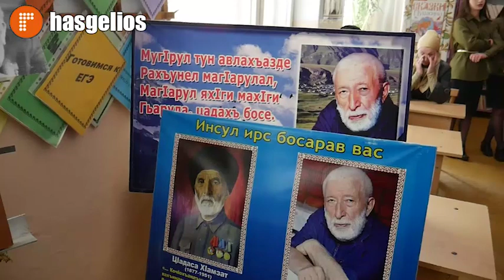В Хасавюрте продолжается марафон в честь 95 летия Расула Гамзатова